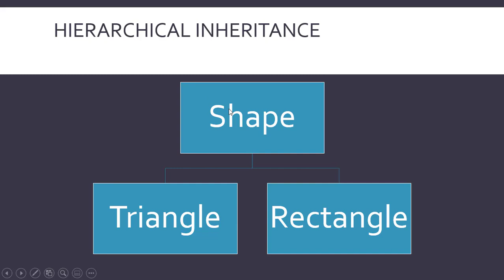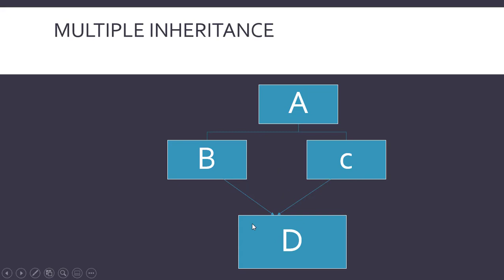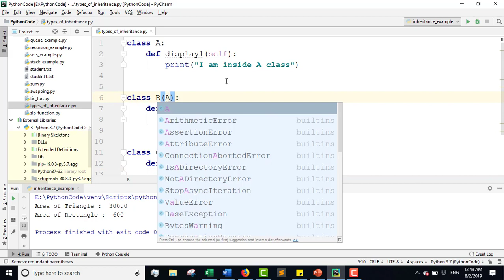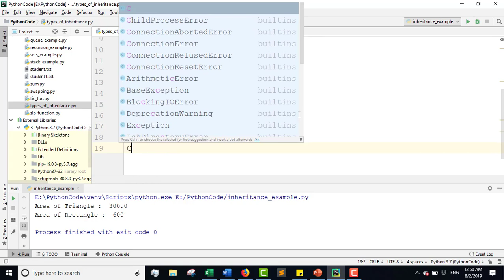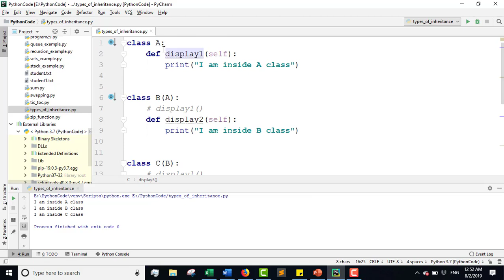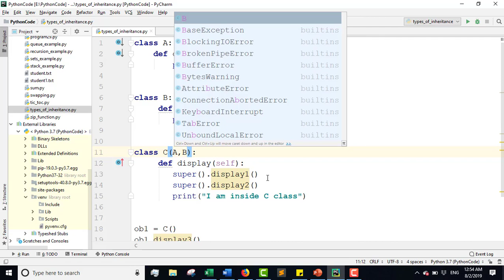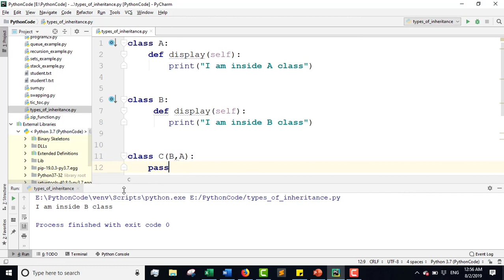Python Bangla Tutorials 57 : Types Of Inheritance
Learning outcomes:
1) Hierarchical Inheritance
2) Multi Level Inheritance
3) Multiple Inheritance